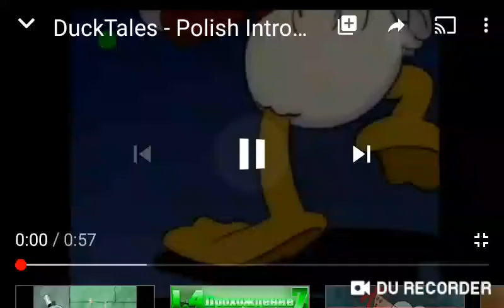DuckTales Intro Polish Version 2 TV3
Title: Kachaka Dalez